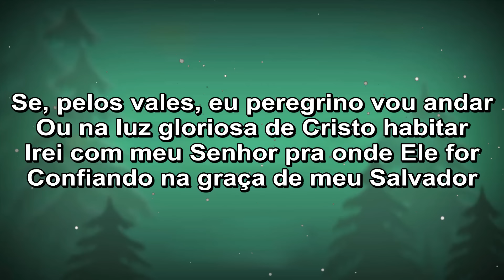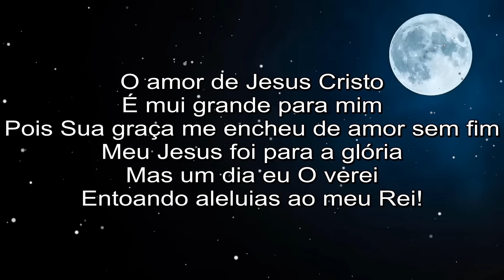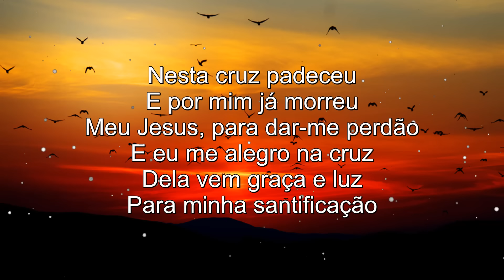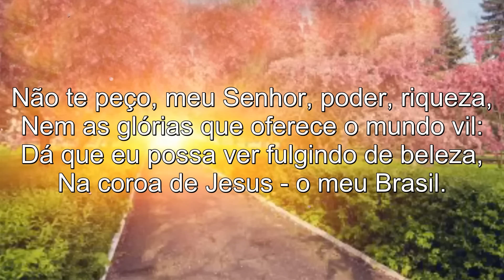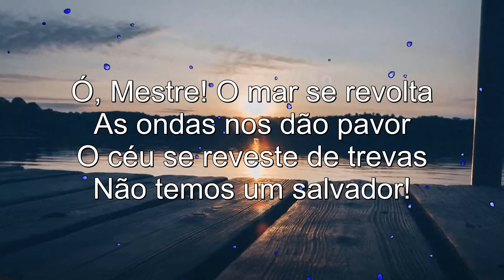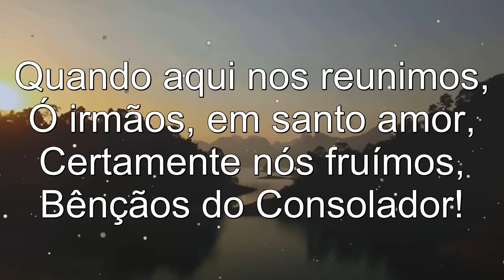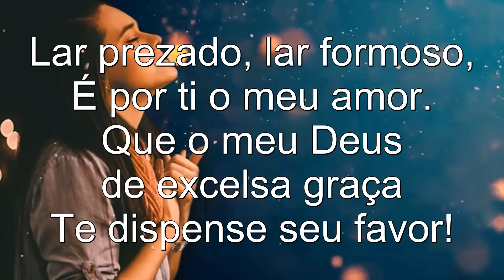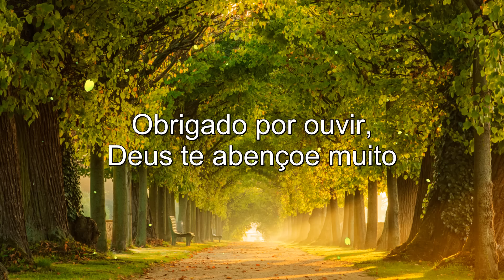Hinos Da Harpa Cristã - 50 Hinos Mais Tocados Da Harpa Cristã - Hinos Antigos Com letra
"E, tudo o que pedirdes em oração, crendo, o recebereis." (Mt. 21:22)

Alguns outros vídeos que você pode consultar:
Louvores Da Harpa Cristã - 50 Hinos Mais Tocados do Canal - Hinos da Harpa com letra
Hinos da HARPA Cristã - LOUVORES PELO SANGUE - VENCENDO VEM JESUS - cruz[conteúdos não autorais]
Louvores Antigos As Melhores [Louvores dos Anos 1970, 1980, 1990 e 2000] Vol. 2

No ritmo sonoro da harpa cristã, os hinos são como batidas que ecoam no santuário da alma, despertando a fé adormecida. Hinos evangélicos, entrelaçados na melodia da harpa cristã, são como pulsos que impulsionam os crentes em direção à comunhão com o divino. Louvores antigos, como registros do sagrado, ecoam na harpa cristã. A Oração, embalada por essas canções, é um diálogo íntimo com Deus, onde cada acorde é uma resposta divina. A harpa cristã, com suas canções da harpa cristã, é um ritmo onde cada acorde é uma batida do coração espiritual.